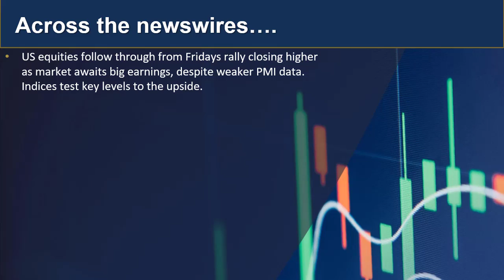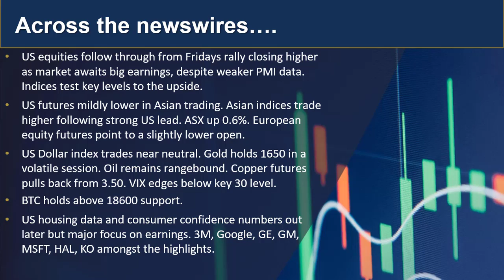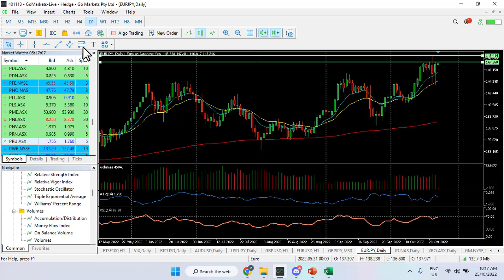GO Market Update and Charts of Interest - PRU.asx and EURJPY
Todays market update with Senior Analyst Mike Smith